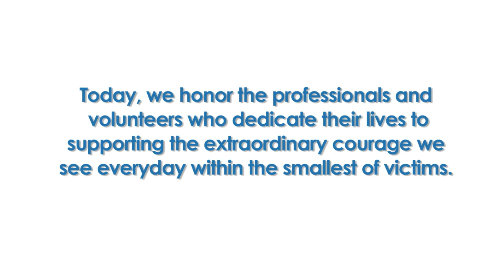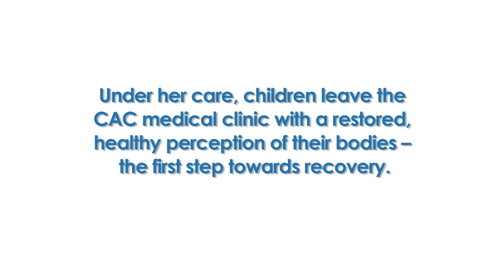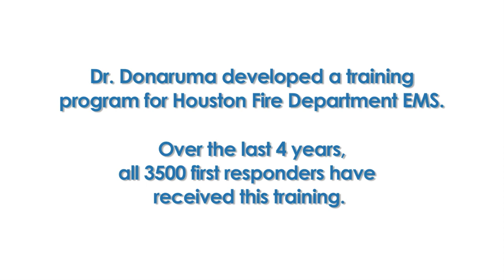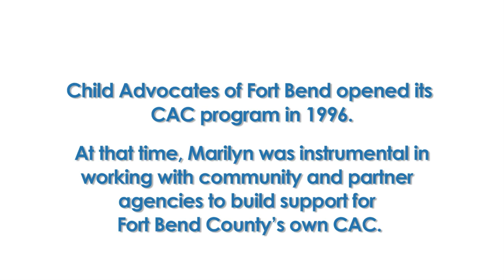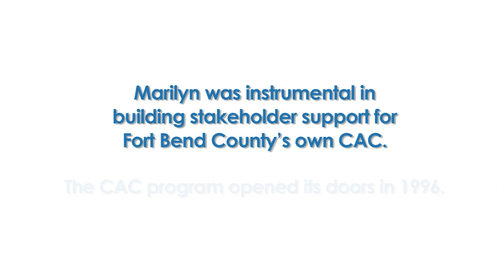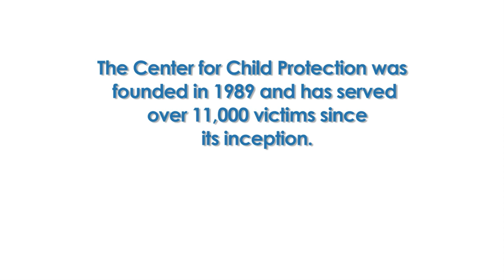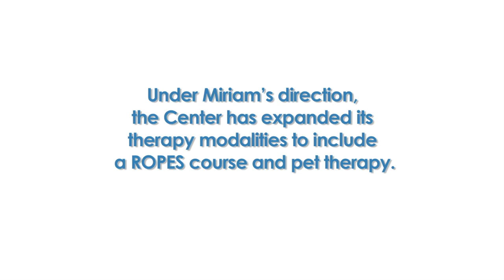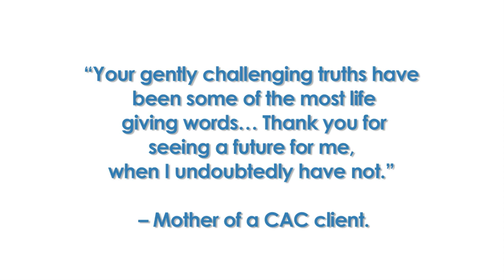Children's Advocacy Centers of Texas - Partners in Courage Awards Luncheon